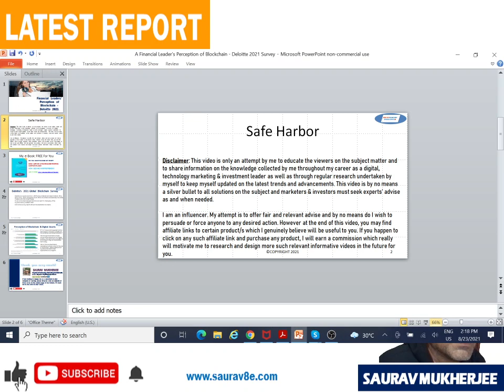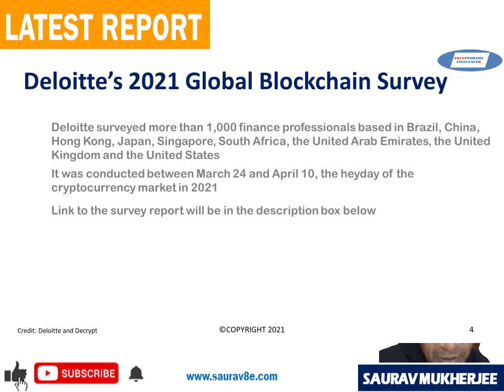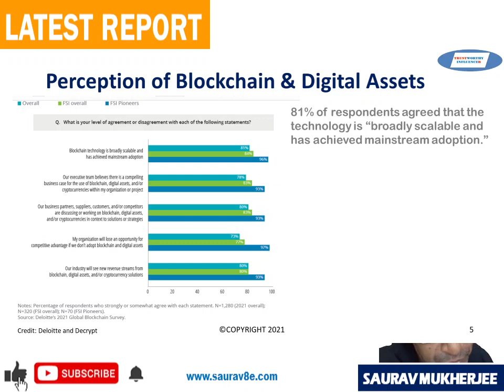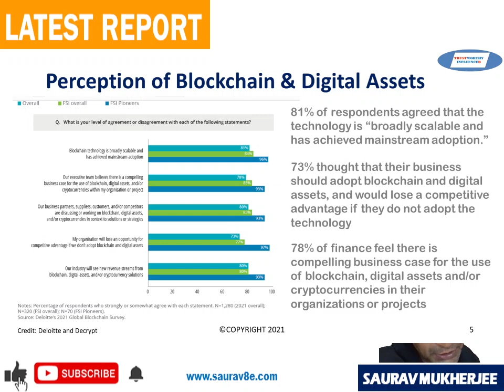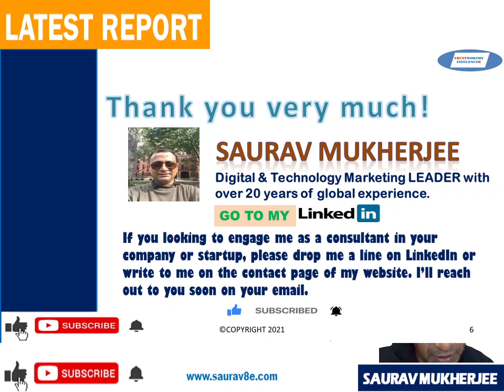Financial Leaders’ Perception of Blockchain - Deloitte 2021 Survey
In this video, I have spoken about the perception of blockchain technology among the finance leader. This is the first of the 3-4 series videos on Deloitte 2021 Blockchain Survey. I hope you find this video useful.

00:00 Introduction
01:50 My FREE eBook
04:02 Deloitte’s 2021 Global Blockchain Survey
05:00 Perception of Blockchain & Digital Assets
08:48 Summary
09:37 Thank you & Closing

I am a participant in the Amazon Services Associates Program, an affiliate advertising program designed to provide a means for sites to earn advertising fees by advertising and linking to amazon.com.